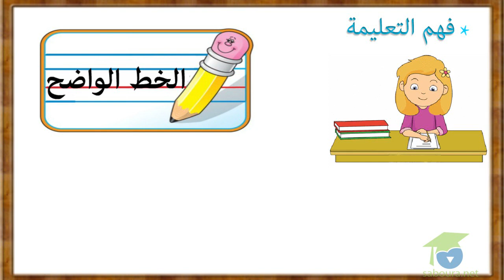مفاهيم سريعة - كيف احرر انتاجي